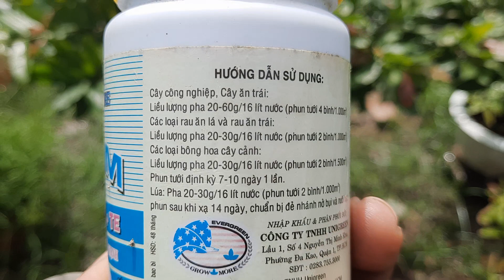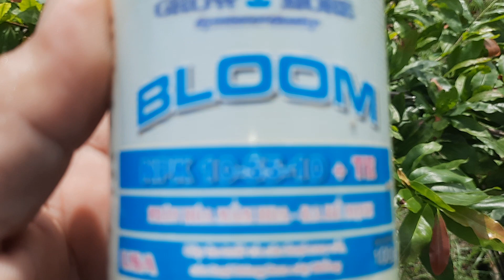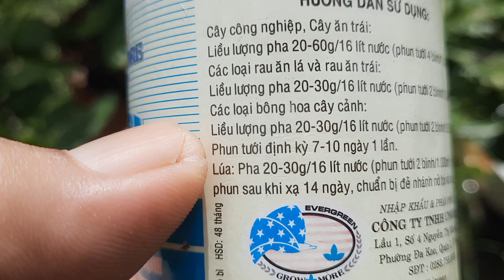bón phân gì phun thuốc gì để thúc nụ mai vàng hiệu quả